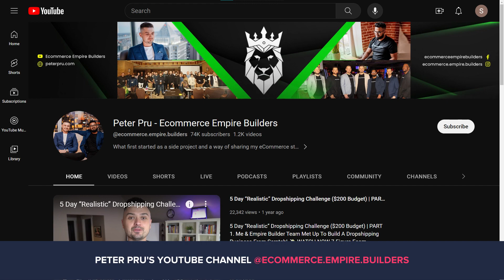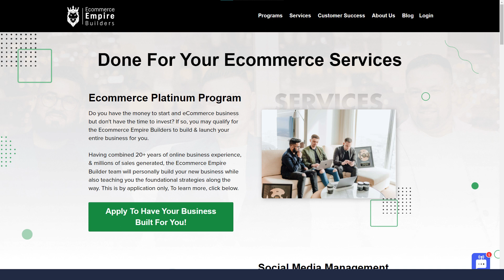How Peter Built a Million Dollar eCommerce Subscription Business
In this video, we interview eCommerce entrepreneur, @ecommerce.empire.builders on how he built a million dollar eCommerce subscription business that he scaled with the correct sales funnels. He reveals the blueprint to these funnels while also talking about his biggest successes and challenges during the journey.

🔔 Turn on the bell to be the first to see new videos!

𝐕𝐢𝐝𝐞𝐨 𝐇𝐢𝐠𝐡𝐥𝐢𝐠𝐡𝐭𝐬:
PETER'S JOURNEY
00:00 Who is Peter Pru?
00:38 Peter's Beginnings
01:23 Amazon Horror Story
03:10 Pivoting to Subscription Boxes

SALES FUNNEL LESSONS
04:45 Importance of Knowing Funnels
05:19 The Million Dollar Funnel

SUBSCRIPTION BOX BUSINESS
08:12 Peter's Other Subscription Businesses
09:25 Biggest Successes
11:14 Biggest Challenges

7-FIGURE ROADMAP
12:33 Should you start with dropshipping?
15:37 How to find winning products
16:40 How to test a product
18:26 How to scale with funnels and subscriptions

***ABOUT US***
Never play supplier roulette with your eCommerce store again. SaleHoo is an online platform for eCommerce entrepreneurs who want to sidestep the guesswork and start scaling their business.

Trusted suppliers. High-quality products.
With SaleHoo, your research has been done for you by 6 and 7-figure dropshipping experts. Inside you’ll find over 8.5K vetted wholesale and dropship suppliers, 2.5m high-quality branded and niche products, an industry-leading market research tool and 24/7 support from a team of ridiculously helpful customer service legends.

Insider secrets from the experts
Get on-the-ground advice from experienced traders and exclusive supplier deals via the SaleHoo online seller forum. With over 137,000 members, it’s one of the largest wholesale communities on the internet. You’ll get tactical information from people who’ve been where you are now, and how to get through to the other side.

Steps to scale to 7-figures
Want someone to just give you the steps to start and scale a profitable online store? Our library of comprehensive training by seasoned sellers will walk you through exactly how to create a profitable store from setup to scale. So you can grow your eCommerce store with clarity and confidence.

Take out the risk and fast-track a business as big or boutique as you like, regardless of your experience or technical expertise. With SaleHoo, you have the tools, information and support you need to build a life-changing business.